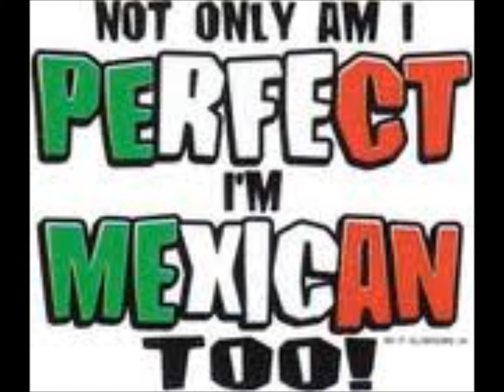first slideshow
AWSOME!